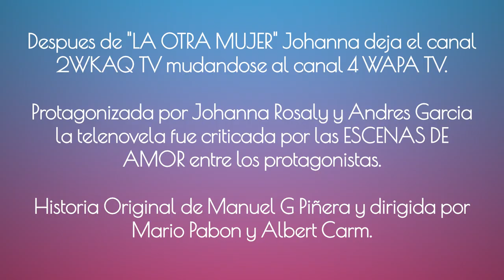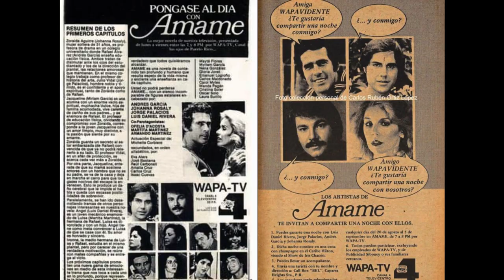Tema musical de la telenovela AMAME PUERTO RICO 1979